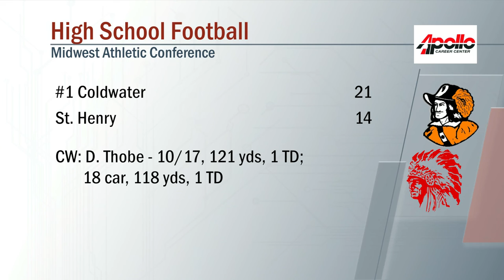Coldwater vs St Henry Football